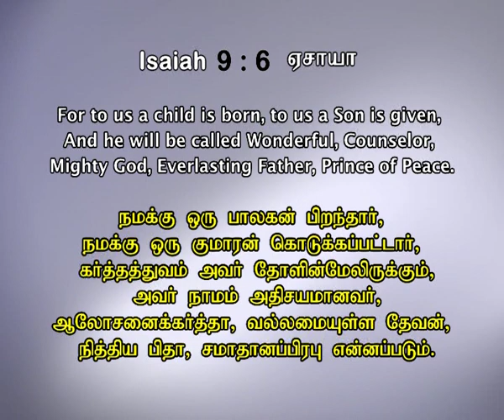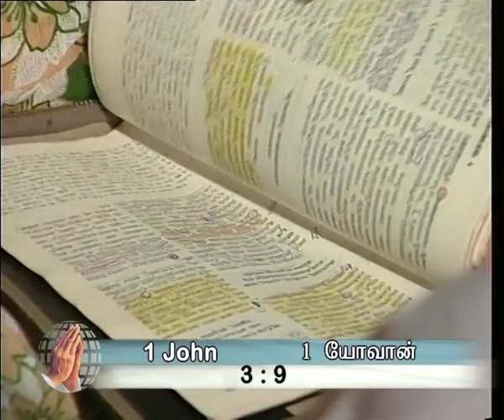Wonderful God! (English - Tamil) - Dr. Paul Dhinakaran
Title: Wonderful God! (English - Tamil)
Message by: Dr. Paul Dhinakaran
Description: For to us a child is born, to us a son is given, and the government will be on his shoulders. And he will be called Wonderful Counselor, Mighty God, Everlasting Father, Prince of Peace. (Isaiah 9:6)